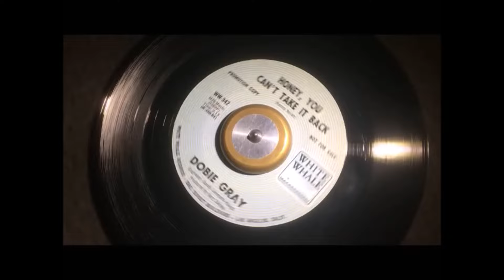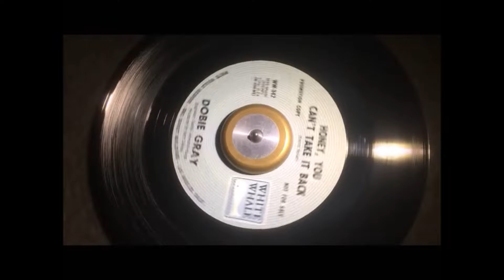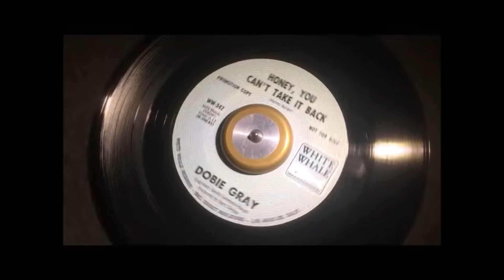Honey, You Can't Take It Back ~ Dobie Gray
In between Dobie Gray's best known records The "In" Crowd from 1964 and Drift Away in 1973 Honey, You Can't Take It Back was a 1970 release written by Kenny Nolan, later to write hits for Frankie Valli, Disco Tex & His Sex-O-Lettes, LaBelle, Jim Gilstrap, Linda Carr & The Love Squad and others .A Metropolitan Soul Fave Rave ! MetropolitanSoul @MetropolitanSoul